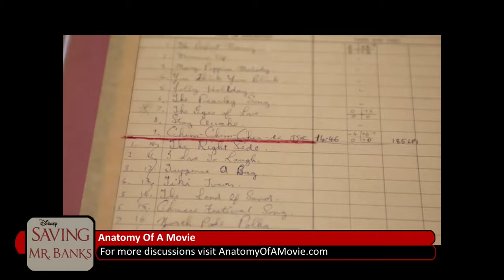Saving Mr. Banks | Anatomy of a Movie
Saving Mr. Banks (2017) Author P.L. Travers reflects on her childhood after reluctantly meeting with Walt Disney, who seeks to adapt her y Poppins books for the big screen. Director: John.